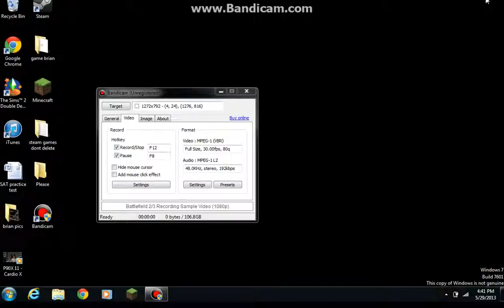Minecraft Lets Play Part 5